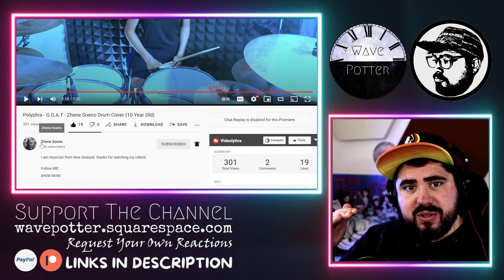Drummer Reacts to Polyphia 'G.O.A.T' by 10yo Drummer Zhene Soeiro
Musician reaction to 10 year old Zhene Soeiro drum cover of G.O.A.T. by Polyphia!

Mailing Address:
Wave Potter